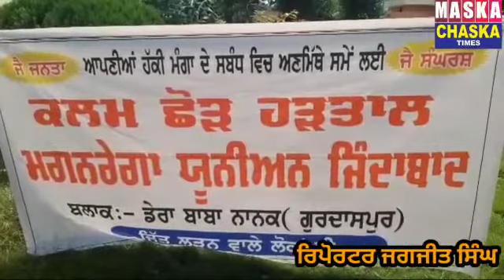- ਵਿਭਾਗ ਵਿੱਚ ਰੈਗੂਲਰ ਹੋਣ ਦੀ ਮੰਗ ਨੂੰ ਲੈਕੇ ਮਨਰੇਂਗਾ ਮੁਲਾਜ਼ਮਾਂ ਨੇ ਗੁਰਦਾਸਪੁਰ ਵਿੱਚ ਕੀਤੀ ਅਣਮਿੱਥੇ ਸਮੇਂ ਲਈ ਕਲਮ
- ਵਿਭਾਗ ਵਿੱਚ ਰੈਗੂਲਰ ਹੋਣ ਦੀ ਮੰਗ ਨੂੰ ਲੈਕੇ ਮਨਰੇਂਗਾ ਮੁਲਾਜ਼ਮਾਂ ਨੇ ਗੁਰਦਾਸਪੁਰ ਵਿੱਚ ਕੀਤੀ ਅਣਮਿੱਥੇ ਸਮੇਂ ਲਈ ਕਲਮ ਛੋੜ ਹੜਤਾਲ

:-- ਇਸ ਸਬੰਧੀ ਜਦ ਵਧੀਕ ਡਿਪਟੀ ਕਮਿਸ਼ਨਰ ਬਲਰਾਜ ਸਿੰਘ ਨਾਲ ਗੱਲਬਾਤ ਕੀਤੀ ਤਾਂ ਉਹਨਾਂ ਕਿਹਾ ਕਿ ਰੈਗੂਲਰ ਹੋਣ ਦੀ ਮੰਗ ਨੂੰ ਲੈਕੇ ਮਨਰੇਂਗਾ ਮੁਲਜਮਾਂ ਨੇ ਧਰਨਾ ਦਿੱਤਾ ਹੈ ਇਹਨਾਂ ਦੀਆਂ ਜੋ ਵੀ ਮੰਗਾਂ ਹਨ ਉਹ ਮੰਗ ਪੱਤਰ ਰਾਹੀਂ ਪੰਜਾਬ ਸਰਕਾਰ ਨੂੰ ਭੇਜ ਦਿਤੀਆਂ ਜਾਣਗੀਆ ਨਾਲ ਹੀ ਉਹਨਾਂ ਕਿਹਾਂ ਕਿ ਹੜਤਾਲ ਨਾਲ ਕੰਮ ਵੀ ਕਾਫ਼ੀ ਪ੍ਰਭਾਵਿਤ ਹੋ ਰਿਹਾ ਹੈ